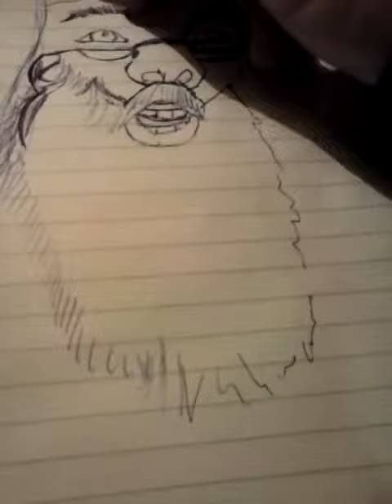disegno con la penna un personaggio con la barba parte 2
Il disegno è un fatto artistico e umano, contemporaneamente; è la manifestazione umana ed artistica di un fatto, interpretata da una persona (il disegnatore o l'artista).